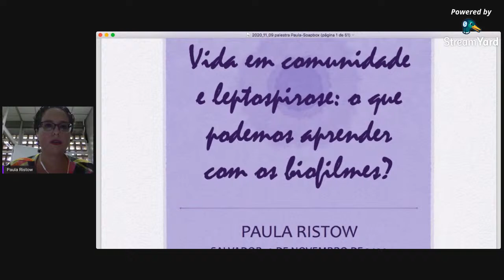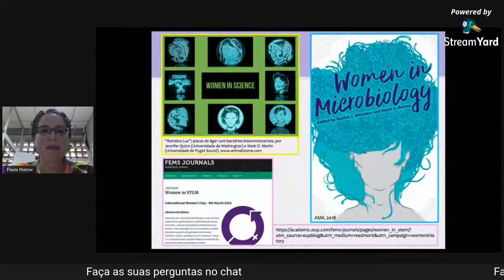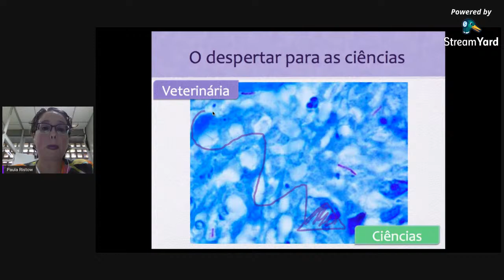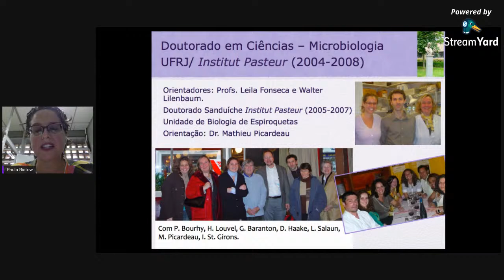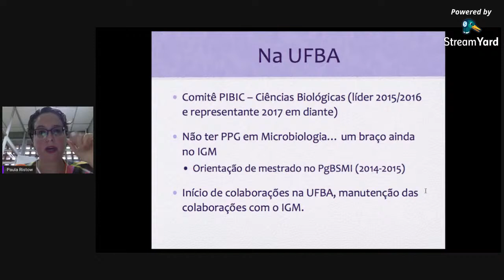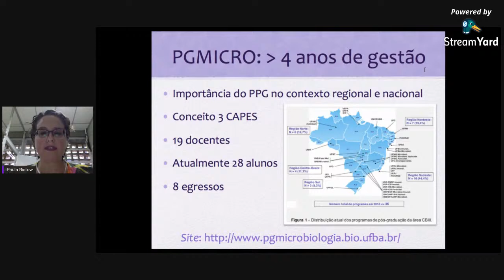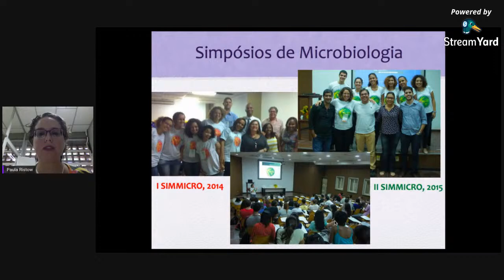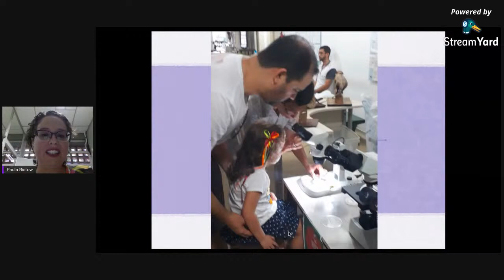Vida em comunidade e leptospirose: o que podemos aprender com os biofilmes?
Ciclo de Palestras: Mulheres Cientistas em Movimento
Palestrante: Paula Ristow (IBUFBA)
Mediadora: Flora Bacelar